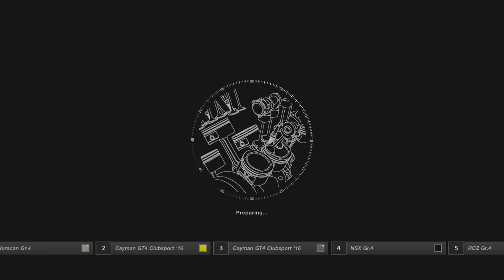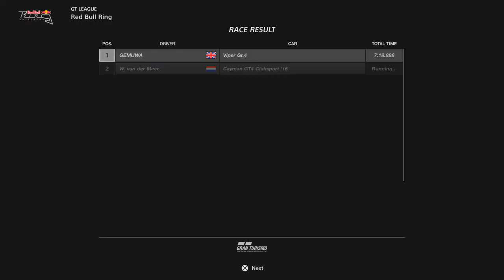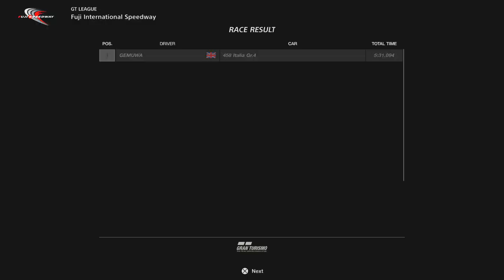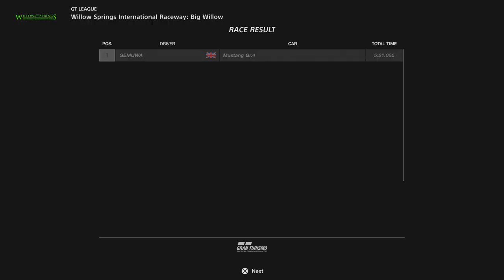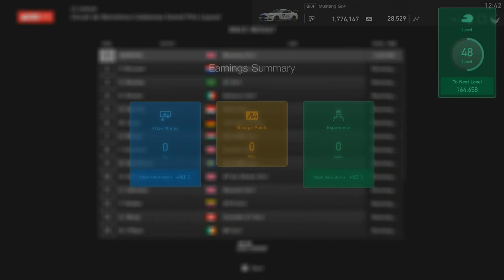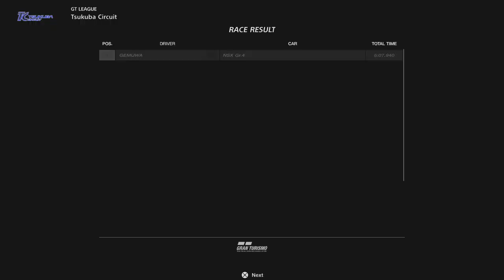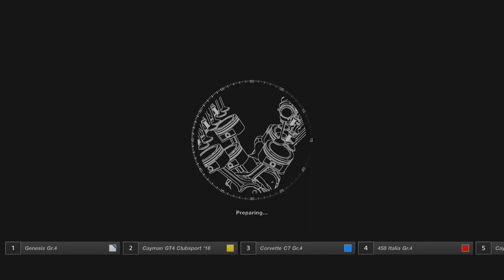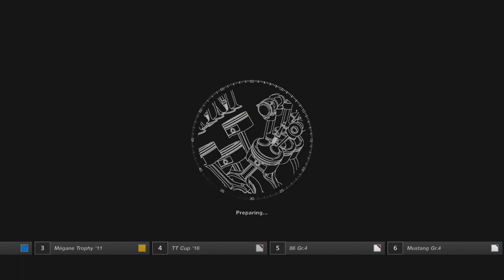GRAN TURISMO SPORT | GAMEPLAY #540